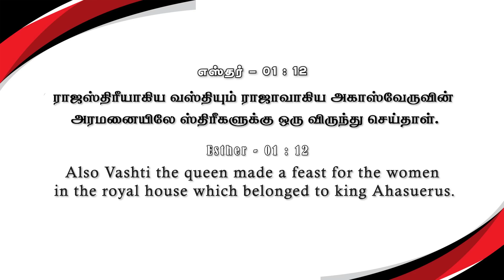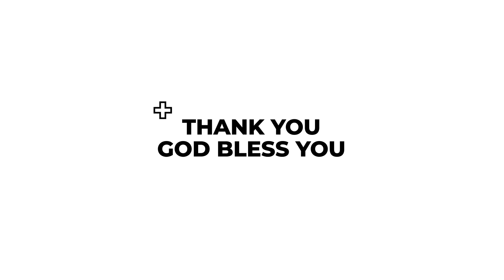அழைப்பை அசட்டைப்பண்ணுகிறாயோ ? | கிருபையும் சத்தியமும் | EP - 780 | Daily Manna | JOHNSAM JOYSON